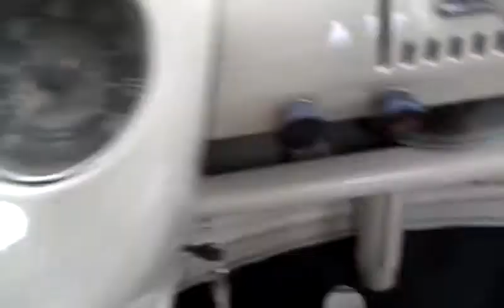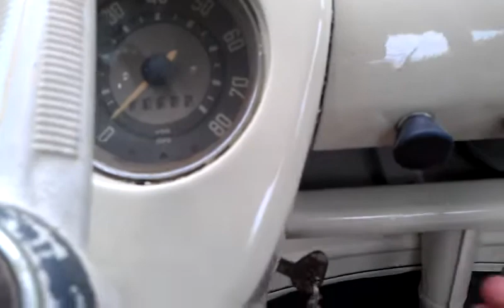67 VW bus camper